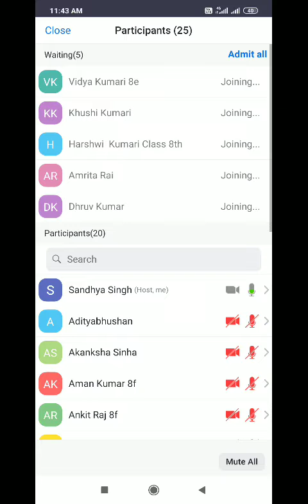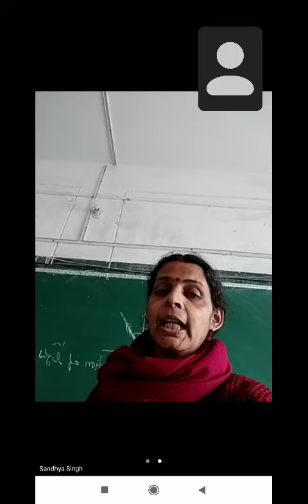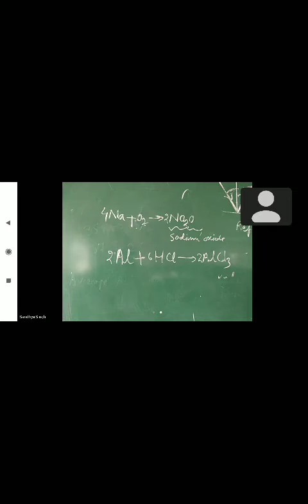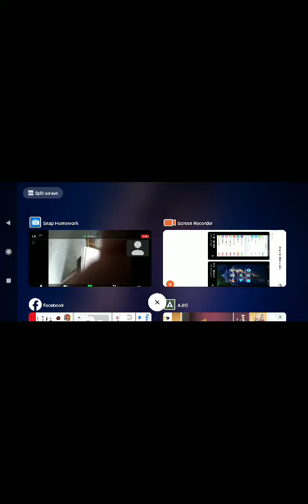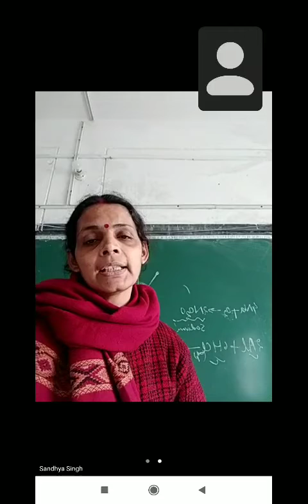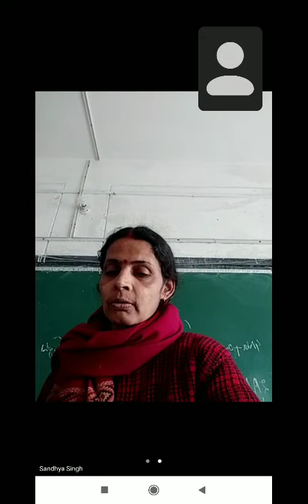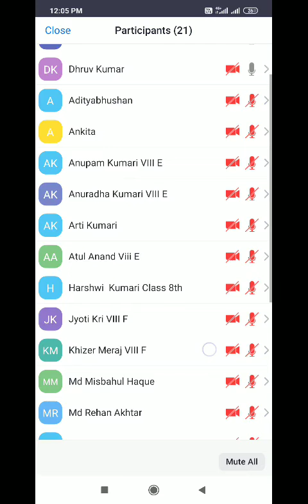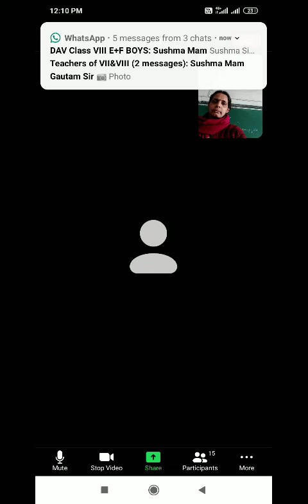VIII E+F Science By Mrs.Sandhya Singh 10-01-2022